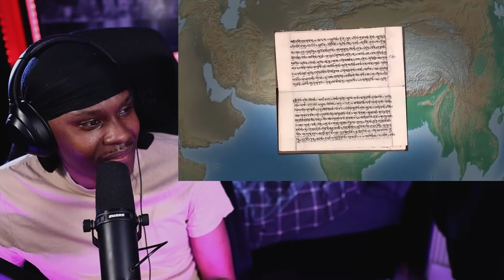History Of The Entire World, I guess Reaction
I Really Thought this was going to be a Space Video LOL im a idiot but THIS WAS ACTUALLY AMAZING!!